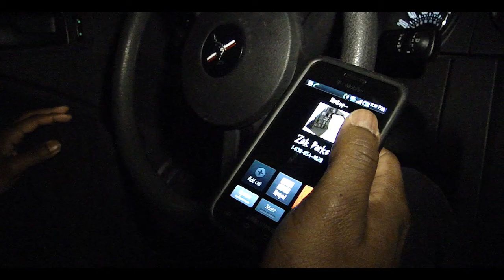Buck -N- Parks are...The Odd Couple | Mini Documentary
Buck -N- Parks discuss how they met, what they like and dislike about each other, what exactly The Odd Couple is and much more. Filmed and edited by @WeBenFresh. Download Buck -N- Parks latest project, The Odd Couple Project (Season 1) right